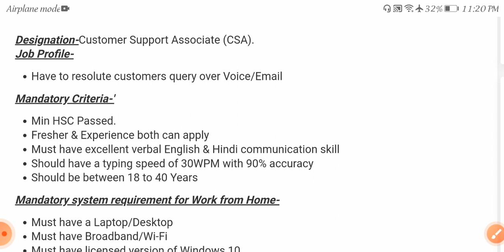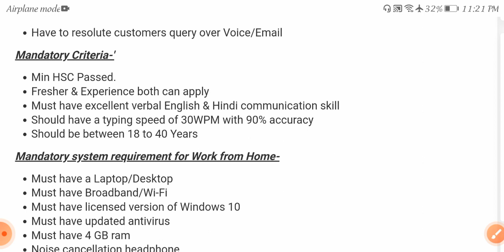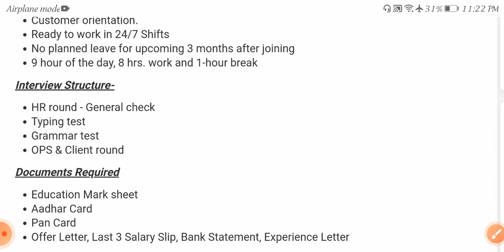Latest work from home Jobs 2021 /tech Mahindra jobs /freshers and experience /inter degree jobs /WFH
We are not representing any web sites or encouraging to pay money who promises to find or give u job. We do not hold any responsibility in this regard. This Vedio is educational purpose only